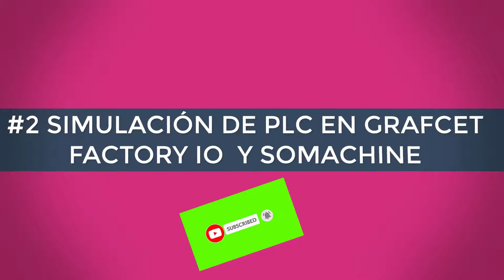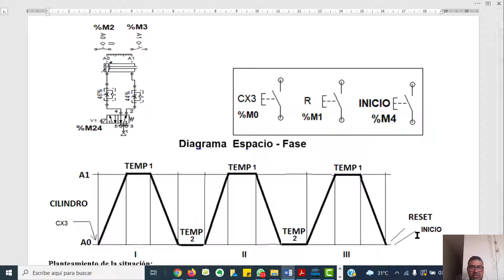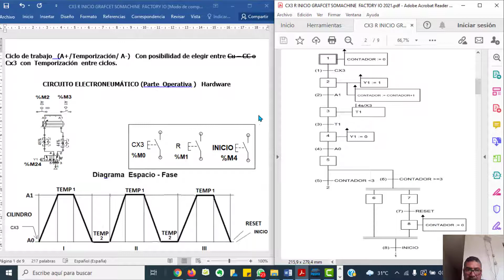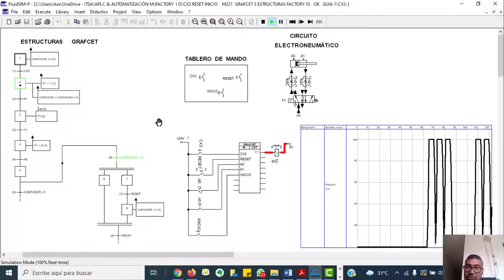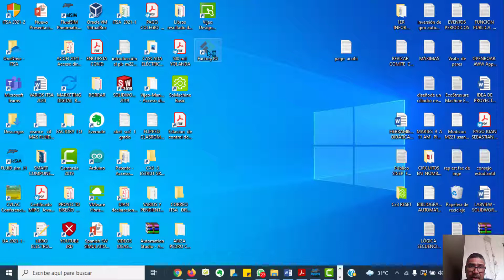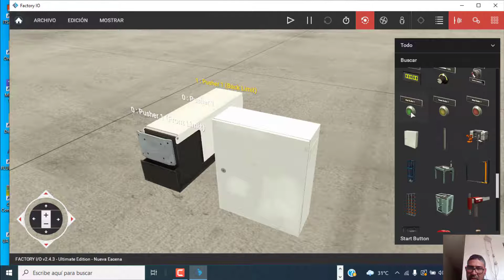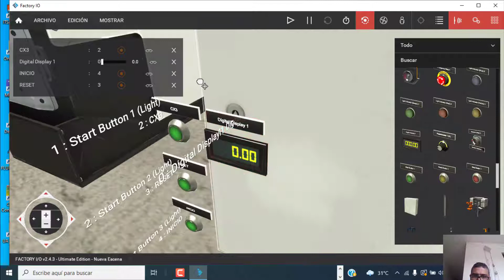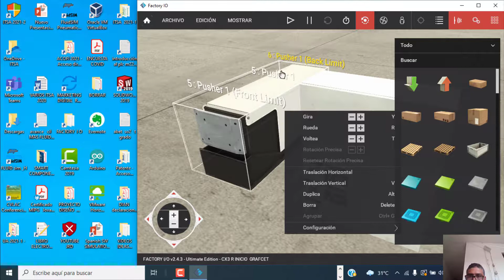# 2 SIMULACIÓN DE PLC EN GRAFCET FACTORY IO Y SOMACHINE CX3 RESET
En  este  segundo  video  se describe la  lógica  del  proyecto  en  GRAFCET con  FluidSim   y  se  crea   el  primer proyecto  con  Factory  IO

En este  canal podras encontrar material importante  sobre Automatización, hidráulica, neumática, solidworks, control automático , programación de  PLC programación  de Arduino, sistemas  electroneumáticos, fluidsim hidraulica, fluidsim neumática, simulación de circuitos  neumáticos,  simulación  de circuitos  electroneumáticos, simulación  circuitos  hidráulicos entre muchos  otros

rogramación  de Arduino en ladder,

sensores,
neumática,
actuadores,
hidráulica,

control automático,
aprende mecatrónica,

cnc,
robótica,
electronica,
tinkercad,
automática,
simulación,